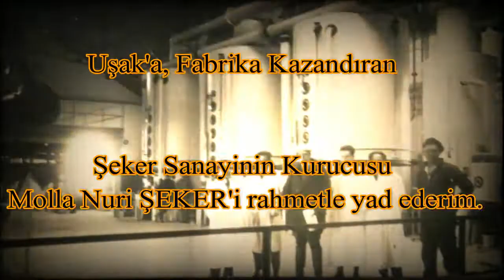Uşak Şeker Sanayinin Kurucusu Nuri ŞEKER - Şeker Fabrikası